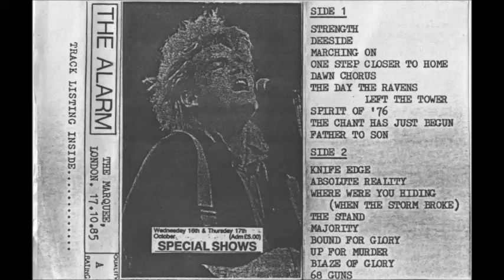The Alarm - Blaze Of Glory (Marquee, London 17.10.85)